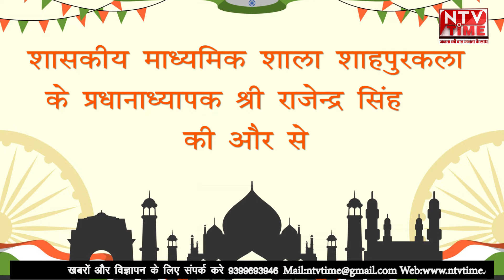15 august राजेन्द्र सिंह की और से स्वतंत्रता दिवस की शुभकामनाएं।